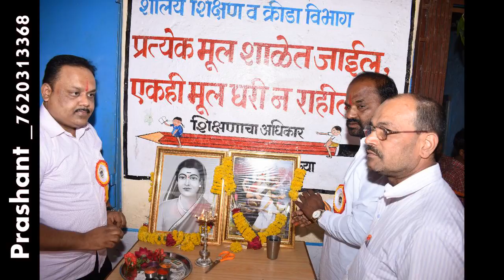Dr AMOL PAWAR 39 th Birthday Celebration